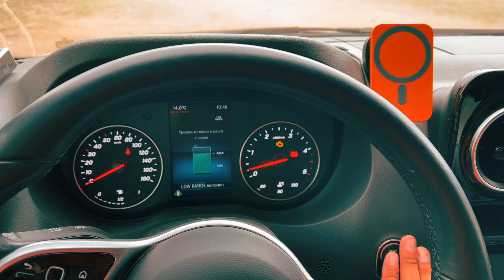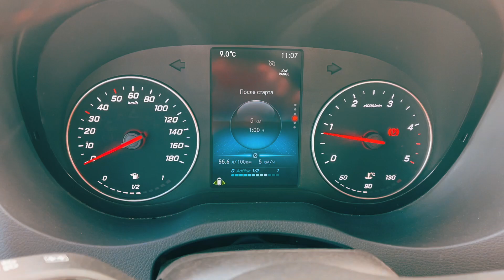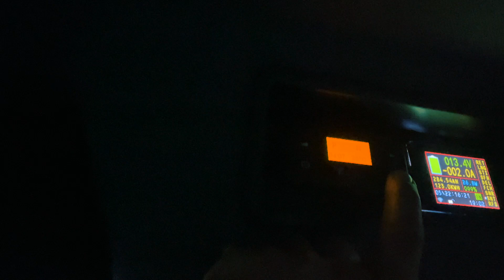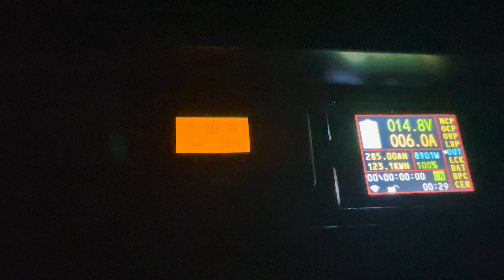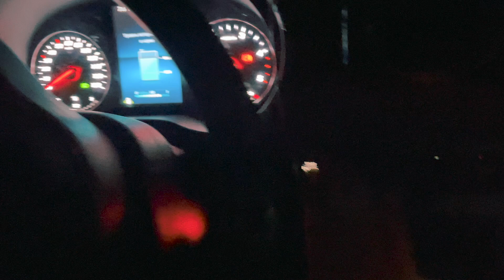Побег с поляны Эммануэля — Один нескончаемый день — Кавказ Соло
В предыдущих частях рассказа я поднялся к ретранслятору на горе Сирх на полноприводном автодоме Mercedes Sprinter 4x4 по очень непростой, но красивой дорожке.

Добрые люди на внедорожниках сказали, что раз уж «маршрутка» осилила столь сложный подъём, то дорога к поляне Эммануэля будет для буса просто лёгкой прогулкой.

Прогноз погоды обещал затяжную грозу после обеда, но я всё же решил попробовать спуститься к поляне.

Примерно в 10 утра местные жители по каким-то неведомым мне причинам начали покидать это место. Должно быть, они посмотрели прогноз погоды.

Координаты:
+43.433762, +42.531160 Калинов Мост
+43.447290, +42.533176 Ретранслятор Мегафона